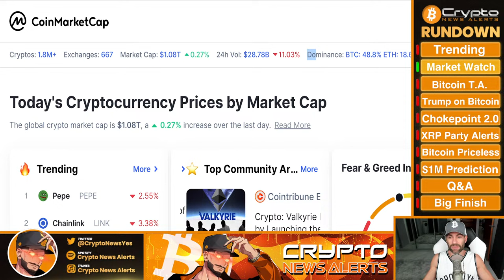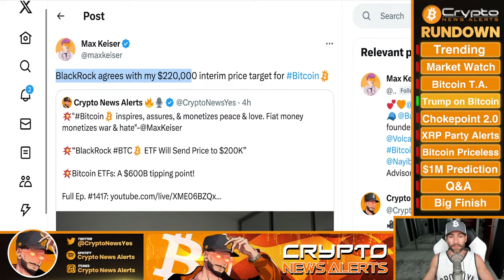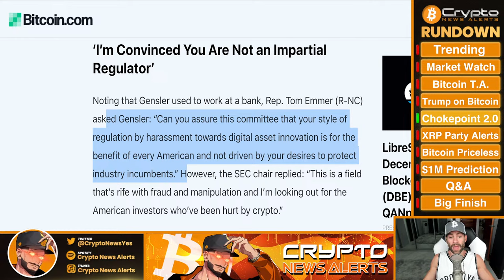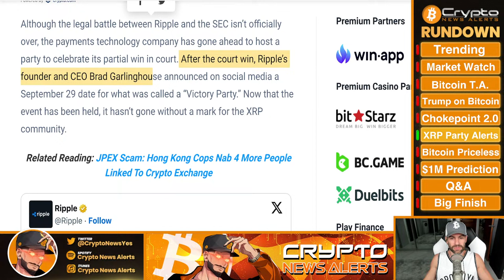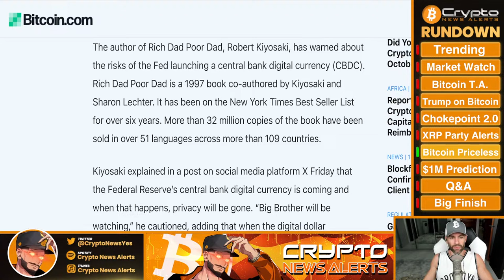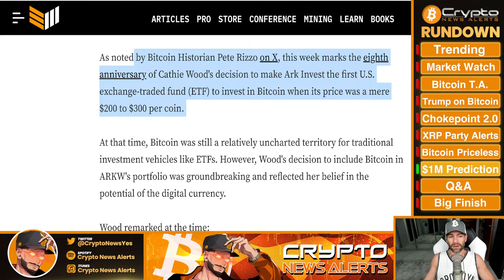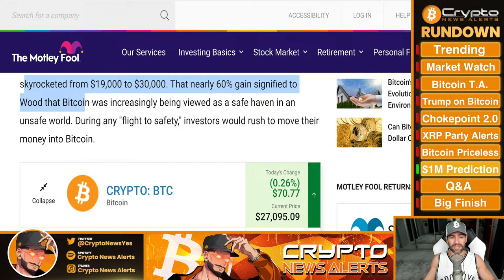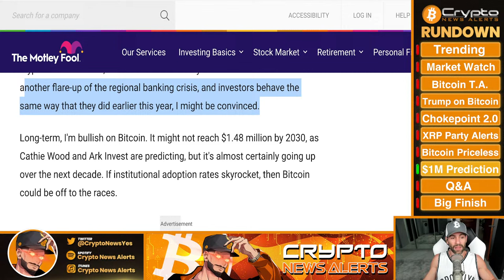“Bitcoin ETF Will Send BTC Price to $1,000,000” - Cathie Wood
According to Cathie Wood of Ark Invest, Bitcoin is still on a trajectory to hit $1 million - $1.48 million per coin by 2030. Eight years ago this week, Ark Invest became the first U.S. ETF to invest in Bitcoin when it was trading between $200 and $300 per BTC, which is a 12,000% increase in gains.

TimeStamps:
00:00 Trending
01:40 Market Watch
03:15 Bitcoin T.A.
04:58 Did Trump Change his Stance on Bitcoin and Crypto?
07:48 Gary Gensler Explains Why SEC Is Taking Litigation
11:42 XRP Major Takeaways From The Ripple Victory Party
15:17 Robert Kiyosaki Expects Bitcoin to 'Become Priceless'
18:47 “Bitcoin ETF Will Send BTC Price to $1,000,000” - Cathie Wood
27:40 Live Q&A